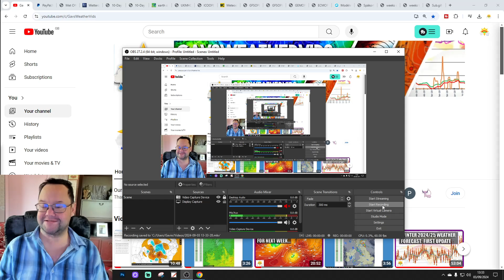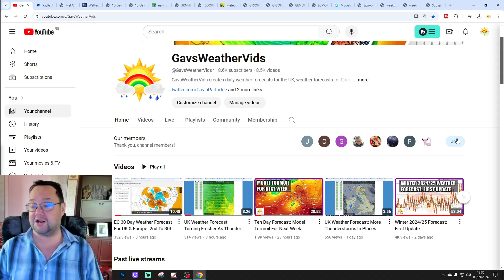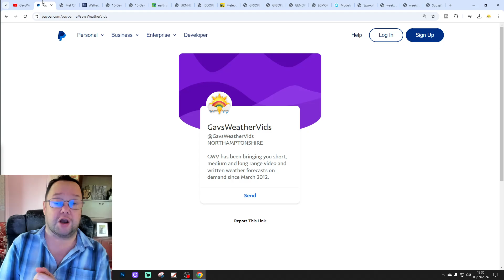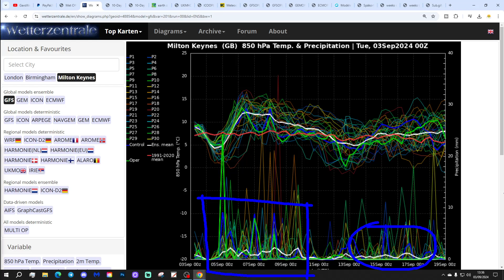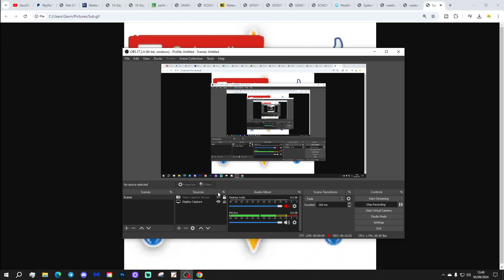Ten Day Forecast: Autumn Descends Next Week?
Hello everyone and thanks for tuning in to today's ten day forecast video update. We're going to look at the weather for the next ten to fourteen days. Day ten will take us to 13th September - and we'll be able to extend out beyond that with the extended GFS and ECM ensembles (they run to around a couple of weeks)  We'll have a look at the CFS weeklies taking us to the end of September at the end of the video...

A thundery trough of low pressure is clearing away to the east at the moment taking wet weather with it. Looking ahead to the middle and later stages of the week, high pressure looks set to build across the north of the country but low pressure to the south could give some very wet weather at times to southern England and south Wales. Looking ahead to next week high pressure could move towards Greenland allowing much cooler northwesterly winds to push down across the country... Autumn descends next week?

💡  Video Credits: 💡

💡  GWV Links: 💡